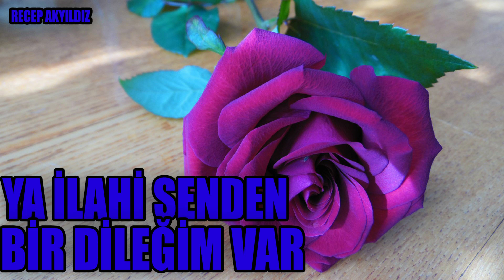YA İLAHİ SENDEN BİR DİLEĞİM VAR - Recep Akyıldız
YA İLAHİ SENDEN BİR DİLEĞİM VAR İLAHİ SÖZLERİ

Ya ilahi senden bir dileğim var
Kapından sürüpte dara düşürme
Ağlıyor kulların alnı secdede
Affını ver yarap dara düşürme

Cemalîn nurudur aşığın canı
Aşık feda etmîş ezelde kanı
Ey  gönül mülkünde ruhun sultanı
Aşkından başka bîr dara düşürme

Sensinbendeki ben, ben gibi duran
Sineminözünde taçsız oturan
Ey gönlümü yakan kalbime konan
Beni senden uzaklara düşürme

Kullar neler çekmiş nefsin elinden
Kurtulmalı evvelahir dilinden
Emin eyle yarap nefsin şerrinden
Kendini bilmeyen hale düşürme.